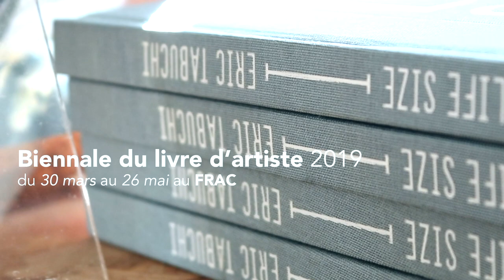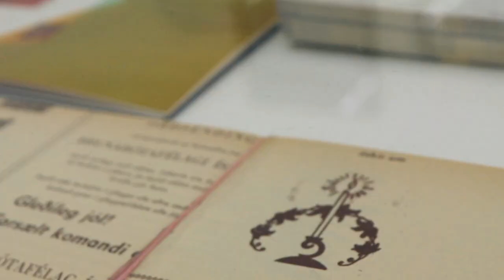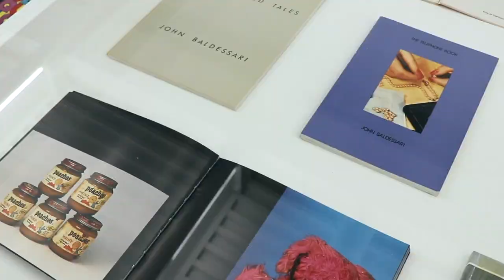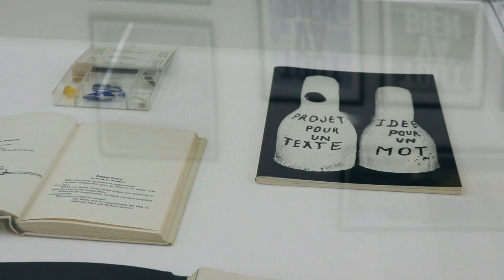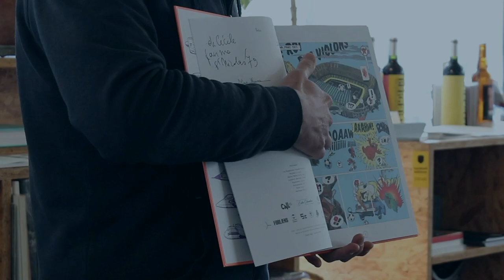Biennale du livre d'artiste : c'est quoi une édition d'artiste ?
Présentation par Mathieu Renard de Lendroit éditions sises à Rennes des éditions et livres d'artistes